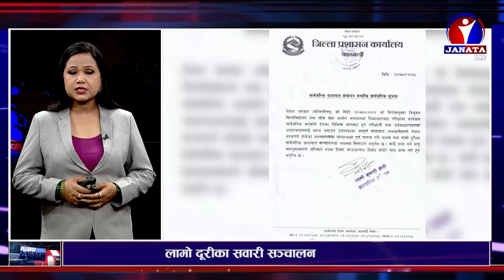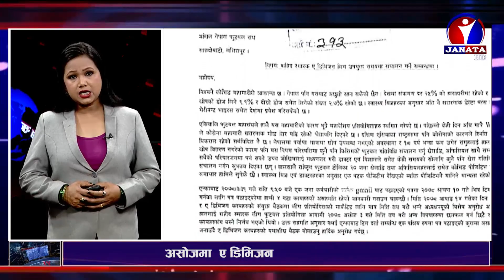शत % समाचार || 2078 Shrawan 08